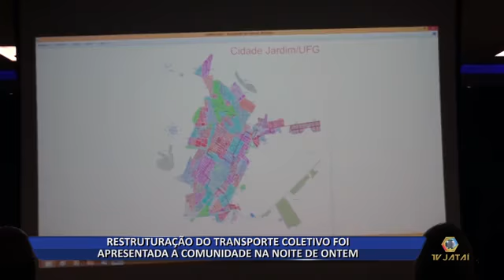27 04 17 RESTRUTURAÇÃO DO TRANSPORTE COLETIVO FOI APRESENTADA A COMUNIDADE NA NOITE DE ONTEM